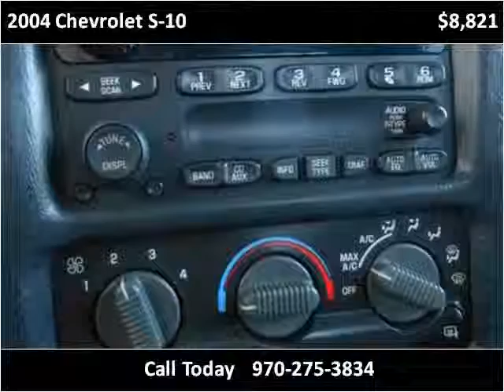2004 Chevrolet S-10 Used Cars Denver CO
This 2004 Chevrolet S-10 is available from Turner Automotive.